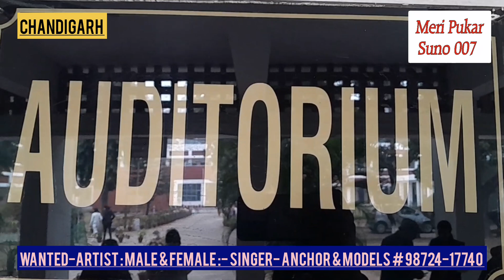गवर्नमेंट कॉलेज ऑफ एजुकेशन, सेक्टर 20, चंडीगढ में अंतर्राष्ट्रीय कार्यशाला 'वासुदेव क्रिया योग ...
गवर्नमेंट कॉलेज ऑफ एजुकेशन, सेक्टर 20, चंडीगढ़
IQAC के तत्वावधान में अंतर्राष्ट्रीय कार्यशाला 'वासुदेव क्रिया योग के माध्यम से मानव निर्माण की कला'
प्रेस नोट (7 जनवरी, 2023)
गवर्नमेंट कॉलेज ऑफ एजुकेशन, सेक्टर 20-डी, चंडीगढ़ ने ‘वासुदेव क्रिया योग’ के सहयोग से 7 जनवरी, 2023 को आईक्यूएसी 'आर्ट ऑफ मैनमेकिंग थ्रू वासुदेव क्रिया योग' के तत्वावधान में एक दिवसीय अंतर्राष्ट्रीय कार्यशाला का आयोजन किया। कार्यक्रम के मुख्य अतिथि श्री नितिन यादव (आईएएस), गृह सचिव, चंडीगढ़ प्रशासन एवं अतिथि वक्ता -मेलबोर्न, ऑस्ट्रेलिया से वासुदेव क्रिया योग के संस्थापक राजेंद्र येनकन्नामूले का कॉलेज की प्रिंसिपल डॉ. सपना नंदा और कॉलेज के डीन डॉ. ए.के. श्रीवास्तव ने स्वागत किया। इस अवसर पर विशिष्ट अतिथि सुश्री योजना यादव ( वरिष्ठ समाचार संपादक, हिंदुस्तान टाइम्स) भी उपस्थित थीं।
कार्यक्रम के शुभारभ में मुख्य अतिथि द्वारा दीप प्रज्ज्वलित किया गया, कॉलेज के छात्रों ने सरस्वती वंदना प्रस्तुत की और विभिन्न योग आसनों का प्रदर्शन किया। श्री येनकन्नामूले द्वारा लिखित पुस्तक 'जीवन सूत्र- प्रेरणादायक जीवन कौशल' के तीन खंडो का मुख्य अतिथि श्री नितिन यादव द्वारा विमोचन किया गया।
श्री. नितिन यादव ने अपने संबोधन में शिक्षकों को समाज के शिल्पकार के रूप में नामित किया जिनकी भूमिका वर्षों से विकसित हुई है और समकालीन समय में अधिक चुनौतीपूर्ण हो गई है। उन्होंने योग, आयुर्वेद, आध्यात्मिक ज्ञान और भारतीय पारंपरिक ज्ञान की पारंपरिक ज्ञान प्रणाली पर आधारित कार्यशाला आयोजित करने के लिए कॉलेज की सराहना की। उन्होंने वर्तमान और भविष्य के समय की चुनौतियों का सामना करने हेतु छात्र शिक्षकों को कौशल से युक्त करने के लिए 'द साइंस ऑफ हैप्पीनेस', 'अपस्किलिंग द एम्प्लॉयबिलिटी ऑफ प्यूपिल टीचर्स' और 'योग एंड फिटनेस' नामक तीन मूल्यवर्धित पाठ्यक्रमों को शामिल करने के लिए कॉलेज को बधाई दी। .

अतिथि वक्ता- श्री. राजेंद्र येनकन्नामूले ने योग प्रदर्शनों के साथ-साथ योग के माध्यम से भगवद गीता से प्रेरणा, ऊर्जा के चैनलाइजेशन के लिए चक्र चिकित्सा, बड़ा सोचो और योग के माध्यम से महानता प्राप्त करें जैसे विषयों पर सत्रों को संबोधित किया। योग गुरु ने योग शास्त्र के रूप में हमारे जीवन में भगवद गीता के महत्व पर जोर दिया और सभी के लिए जीवन के सौंदर्य मूल्यों के मार्गदर्शक के रूप में गीता योग के महात्व को जीवन में अपनाने पर जोर दिया

कॉलेज के छात्र-छात्राओं ने सांस्कृतिक कार्यक्रम भी प्रस्तुत किया, जिसने दर्शकों को मंत्रमुग्ध कर दिया। दिन के अतिथि वक्ता द्वारा 'द साइंस ऑफ हैप्पीनेस' और 'अपस्किलिंग द एम्प्लॉयबिलिटी ऑफ प्यूपिल टीचर्स' के मूल्य वर्धित पाठ्यक्रमों के प्रतिभागियों को प्रमाण पत्र प्रदान किए गए। कार्यशाला में चंडीगढ़ के विभिन्न सरकारी और निजी कॉलेजों के लगभग 350 छात्रों और फैकल्टी सदस्यों ने उत्साहपूर्वक भाग लिया। अंत में कॉलेज के डीन डॉ. ए.के. श्रीवास्तव द्वारा सभी का धन्यवाद किया गया तथा राष्ट्रगण के पश्चात् कार्यकम संपन्न हो गया